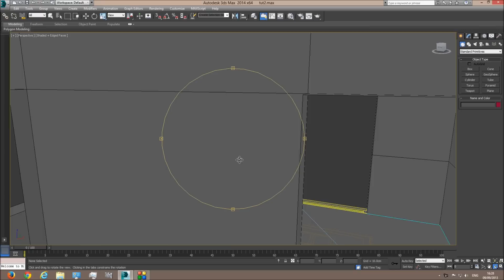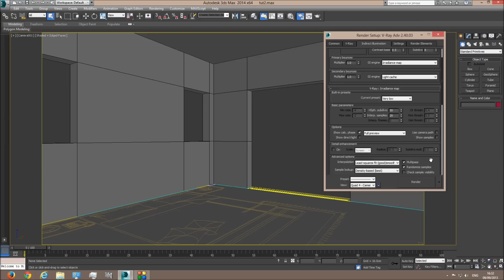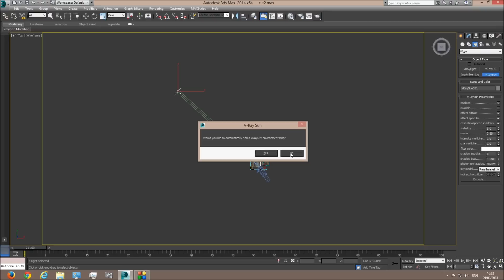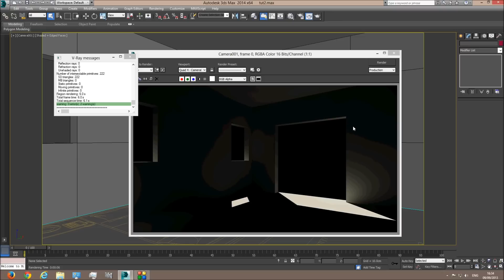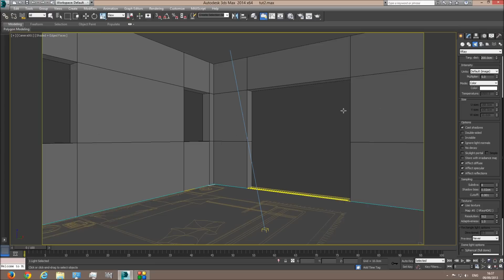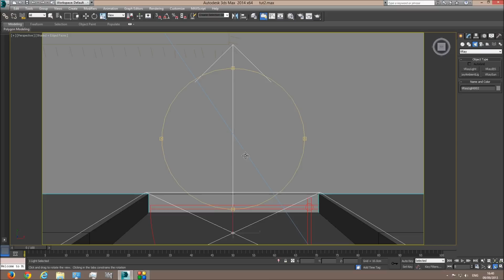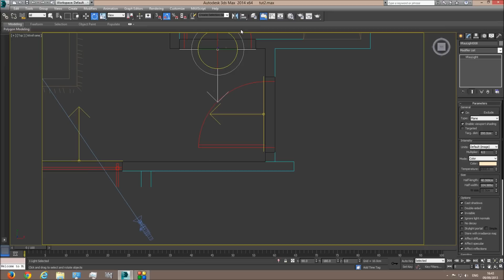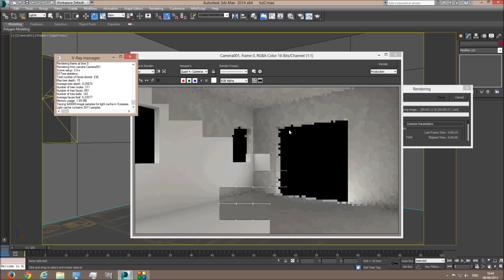Part 2- Vray Interior Lighting Tutorial in 3ds max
This is a beginners/intermediate tutorial in 3ds max that takes you step by step to Lighting a room using v-ray.